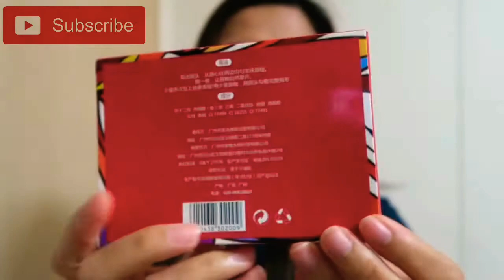Amazon LIPSTICK (YANSE) V:27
Hey guys! 😘 Today, I tried the lipstick brand (YANSE) that I ordered from Amazon. The quality of the liquid lipstick is actually good. It is long lasting if you don’t apply lip balm beforehand. It can last a day. It is also very affordable.

LJ Faller